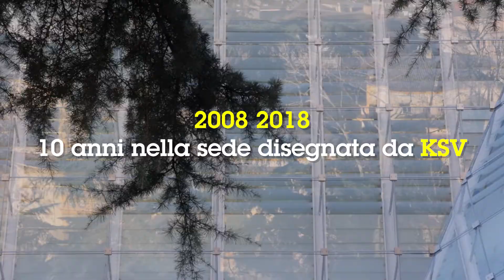Museion è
2018 Museion celebra dieci anni nella sede progettata dagli architetti KSV di Berlino, dieci anni in cui non ha mai smesso di rimanere ON: attivo, pulsante, con proposte artistiche inconsuete, come l’edificio che lo ospita.